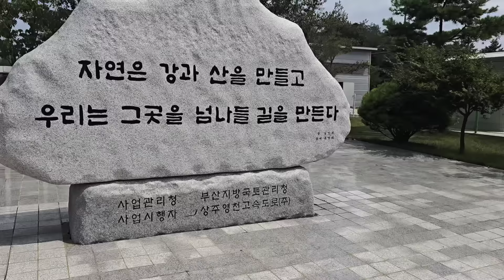구독자와의 1박2일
캠핑과 바다를 좋아하는 우리 구독자님들과함께 1박2일을 재미있게 보냈습니다